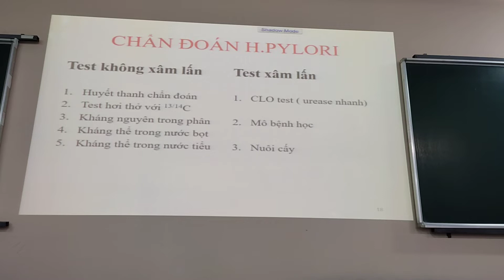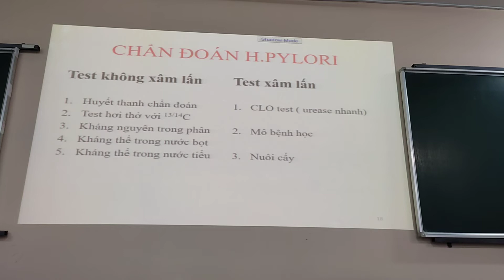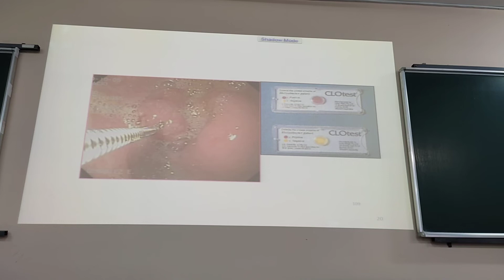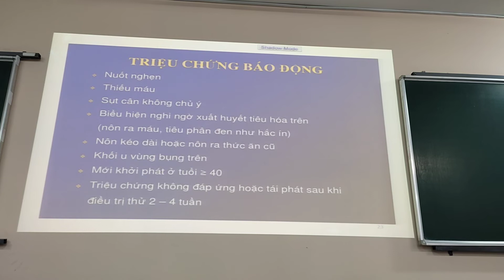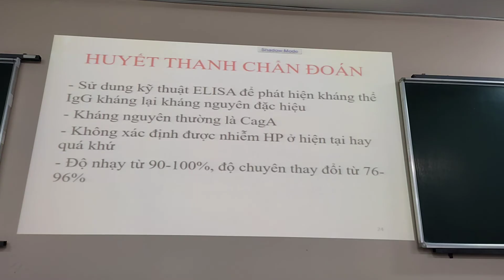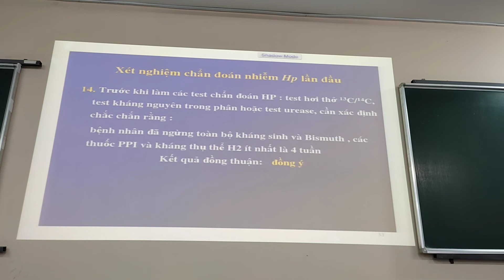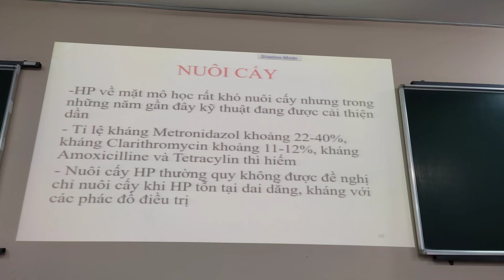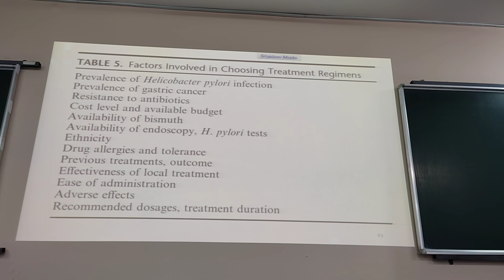[ NBL CTUMP] Chẩn đoán và điều trị Helicobacter pylori (2)